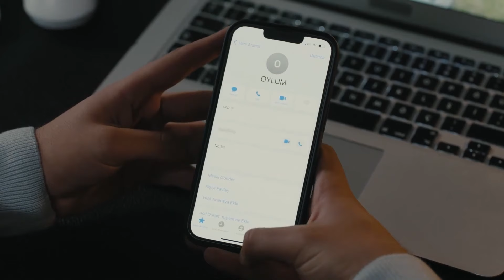Baştan Sona OyTol Aşkı - Kıskançlık Krizleriyle Dolu Gecenin Sonu | Aldatmak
Oylum, Tolga'nın kollarında. SEN SAR BEN HOŞ OLURUM

Oyuncular: Vahide Perçin, Ercan Kesal, Mustafa Uğurlu, Cem Bender, Yusuf Çim, Caner Şahin, Feyza Sevil Güngör, Asena Girişken, Cem Sürgit, Meltem Baytok, Hatice Deniz, Burcu Söyler, Merve Altınkaya, Kerem Müsligil, Esin Alpogan, Neyra Kayabaşı, Burak Acar, Arda Atak, Canan Ürekil, Batuhan Sel, Masal Ayşe Gencer, Ege Semih Erken, Eda Özelcan Kesal, Mustafa Uğurlu, Cem Bender, Asena Girişken, Cem Sürgit, Berkay Ateş, Alize Gördüm, İlayda Çevik, Yeşim Salkım, Özlem Tokaslan, Nursel Köse, Emin Günenç.

KÜNYE
Yönetmen: Murat Saraçoğlu
Yapımcı: Timur Savcı & Burak Sağyaşar
Yapım: TIMS&B Productions
Senaryo: Yıldız Tunç, Atilla Özel, N.Selena Çağlayan
Genel Koordinatör: Banu Güler
Uygulayıcı Yapımcı: Selin Erdinç
Görüntü Yönetmeni: Sedat Yücel
Genel Sanat Yönetmeni: Nilüfer Ayşe Çamur